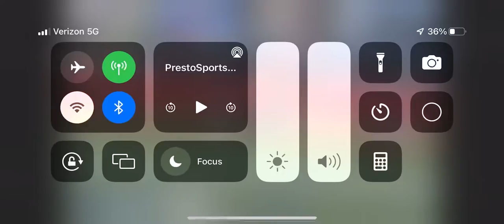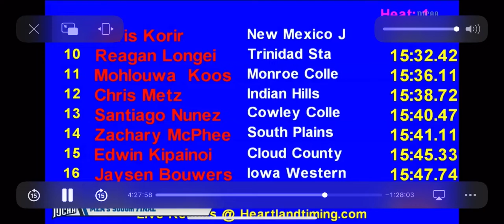2022 NJCAA national track and field men’s 5000 meters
Yotuel garcia form Mesa community college his Finish time￼ is 15:10